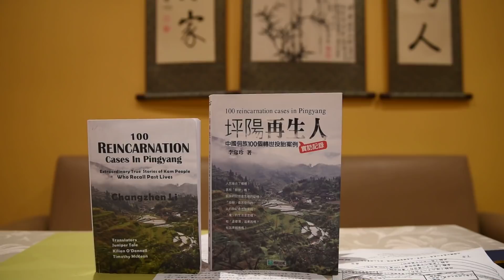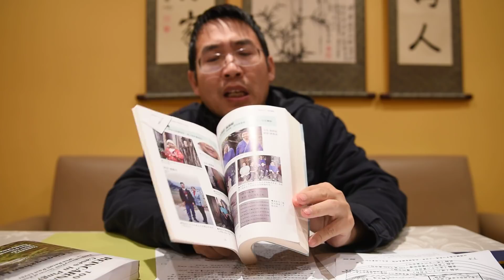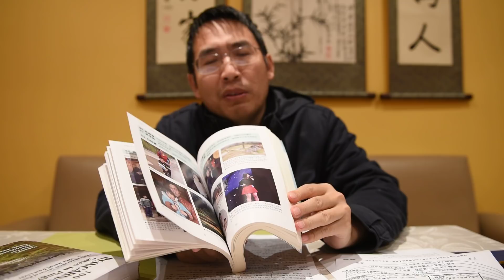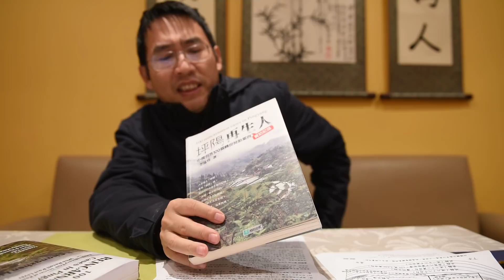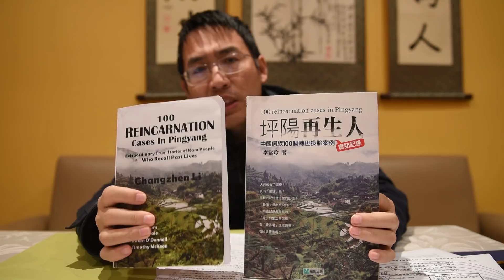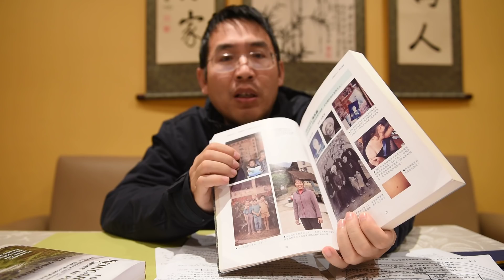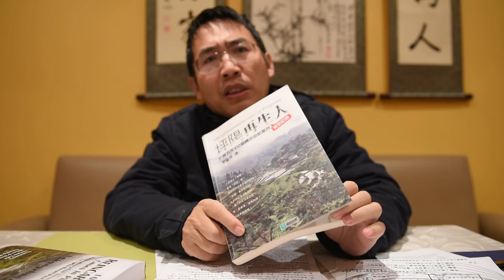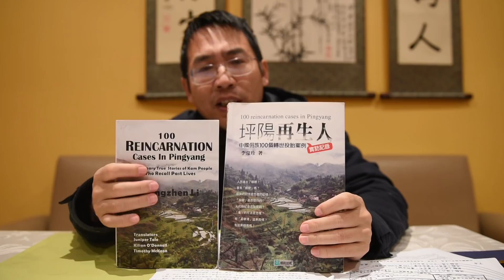人死后在阴间能见到先死的亲属吗？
摘自《 坪阳再生人：100个侗族转世访谈案例》，本书21万字400照片/电子书2.99美元！史上轮回转世最详实解密，完全基于真实面对面采访。文字比本视频完整详细很多。台湾各大书店有繁体纸质版。电子版epub繁体
简体 英文版 英文亚马逊kindle版
英文纸质版亚马逊：
可在kobo.com或lulu.com 搜：再生人